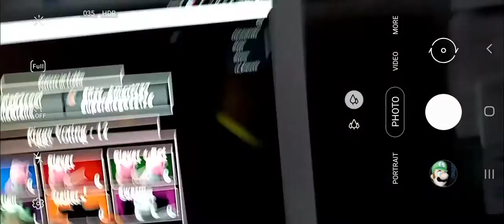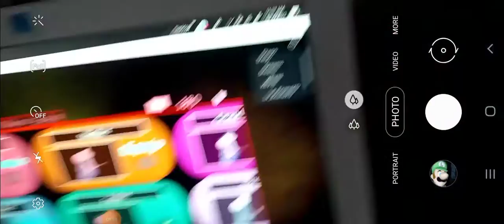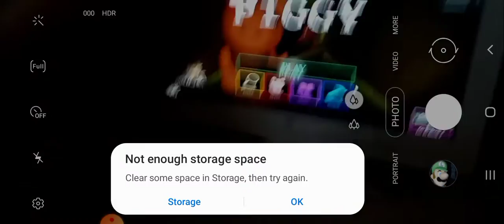playing Piggy part 1